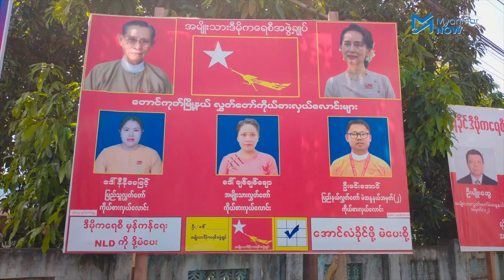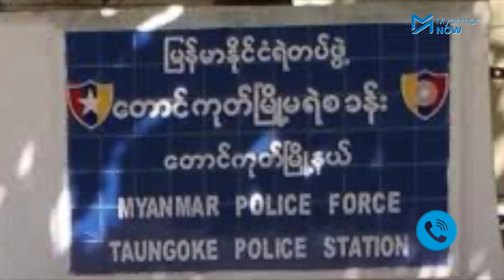ဖမ်းဆီးခံရသည့်အမတ်လောင်းများ အမြန်ဆုံးပြန်လွှတ်ပေးရန် မိသားစုဝင်များတောင်းဆို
အောက်တိုဘာလ ၁၄ ရက်နေ့က တောင်ကုတ်မြိုနယ် ဖောင်းခါးကျေးရွာကို မဲဆွယ်စည်းရုံးရန် သွားရောက်ခဲ့စဉ် အရပ်ဝတ်လက်နက်ကိုင်လူတစု၏ ဖမ်းဆီးခြင်းခံခဲ့ရသည်ံ့ NLD လွှတ်တော်ကိုယ်စားလှယ်လောင်း(၃)ဦးအား အမြန်ဆုံး ပြန်လွှတ်ပေးရန် မိသားစုဝင်များက တောင်းဆိုလိုက်သည်။

NLD လွှတ်တော်ကိုယ်စားလှယ်လောင်း ၃ ဦး ဖမ်းဆီးခံရမှုသည် ၂ ရက်တာ ကြာခဲ့ပြီဖြစ်သော်လည်း ယခုအချိန်အထိ မိသားစုဝင်များနှင့် အဆက်အသွယ်မရရှိသလို ဖမ်းဆီးခံရမှုနှင့်ပတ်သက်ပြီး ဘယ်လက်နက်ကိုင်အဖွဲ့အစည်းမှ ထုတ်ဖေါ်ပြောဆိုထားခြင်းမရှိသေးပေ။

သတင်းနှင့်ရိုက်ကူး - စိုးဇံအောင်/Myanmar Now
နောက်ခံစကားပြော - ဖြိုးထက်အောင်/Myanmar Now